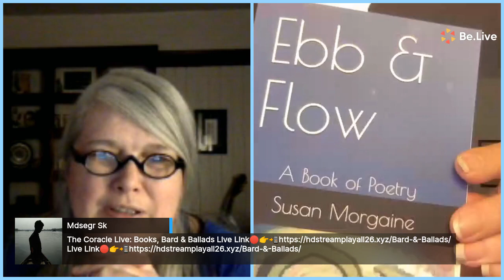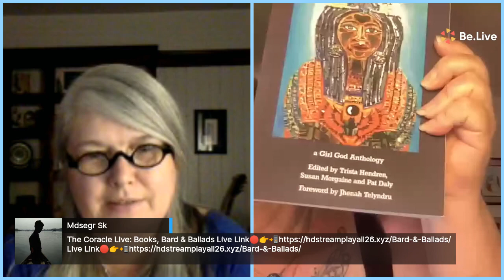The Coracle Live: Books, Bards, and Ballads with Susan Morgaine - May 7, 2021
Susan Morgaine is a Writer, Women’s Empowerment Coach, Sister in the Sisterhood Of Avalon, Daughter of the Goddess, Reiki Healer, Certified KYM Teacher, Traditional Herbalist, Certified Crystal Specialist, and Red Tent Priestess.

Susan Morgaine's published works include “My Name is Isis, the Egyptian Goddess” and "Ebb & Flow: A Book of Poetry".

For more information about her publications, products, and other offerings, please

The Coracle

Ongoing Online Programming Presented by the Sisterhood of Avalon
Inspired by Celtic Traditions and Rooted in Wise Women’s Ways

In Welsh tradition, the Goddess Ceridwen, from whose cauldron the Awen arises, birthed a babe whose brow was aflame with wisdom’s illumination. As Gwion, he stole the precious drops of her brew meant for another. As the reborn Taliesin, she swaddled him tightly, and set him afloat in a coracle - a small rounded vessel woven from branches and covered in leather. Discovered in a salmon weir, and raised by a Welsh prince, the boy grew to become the greatest bard ever to dwell on the Island of the Mighty.

As a reflection of this mythic process through which we seek wisdom and divine inspiration, the Sisterhood of Avalon has created The Coracle, a vessel that moves across the waters, bearing knowledge and sharing Awen. We invite you to join us on a continuing journey of online learning, offered by priestesses of our tradition and our invited guests.